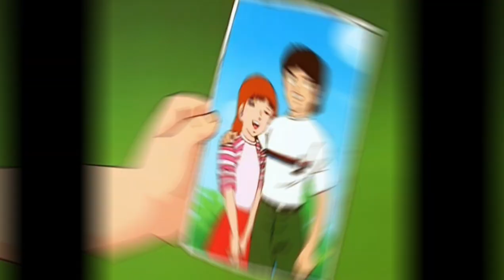jun misugi x yayoi aoba ❤️❤️(⁠ ⁠˘⁠ ⁠³⁠˘⁠)⁠♥(⁠灬⁠º⁠‿⁠º⁠灬⁠)⁠♡